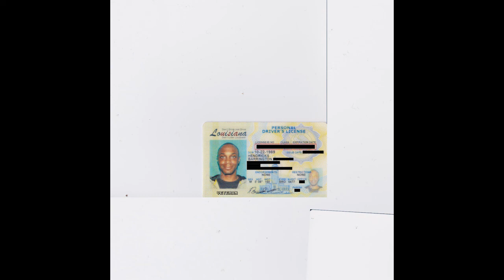jpegmafia whole foods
s u b s c r i b e // hit me with requests!